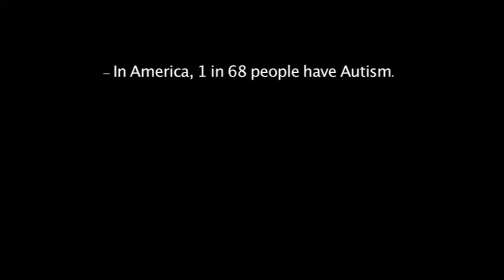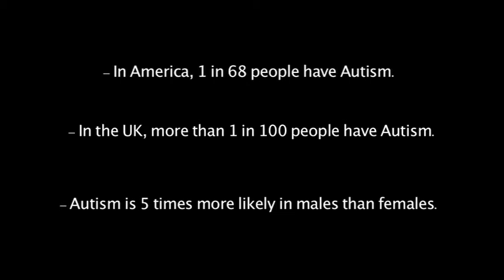Life With Autism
This is a short documentary about living with autism. Please Note that autism effect people in different ways.

Filmed By Tommy Brant
Edited by Tommy Brant & Me
Vox Pops by Paul Allen, Georgia Whitehead & Natalie Mooney

A Leicester College Production

We'll Get By (The Autism Song)
Johnny Orr Band
John & John Entertainment LLC. 2014